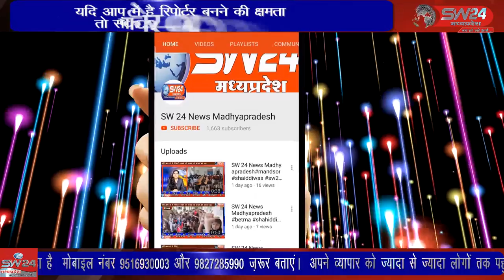segaon- सिद्धेश्वर हनुमान मंदिर निर्माण में भामाशाहो के अकथनीय दान से अपनी भव्यता की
सिद्धेश्वर हनुमान मंदिर निर्माण में भामाशाहो के अकथनीय दान से अपनी भव्यता की ओर अग्रसर है। सेगांव से संजय जायसवाल की  रिपोर्ट